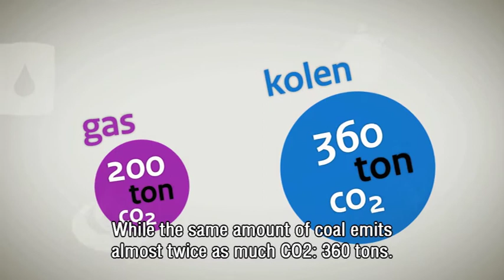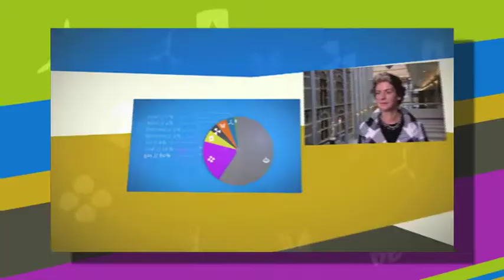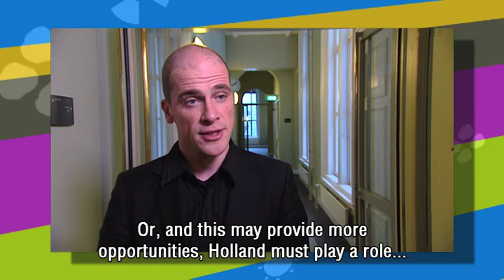The green color of natural gas ?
Green gas from fermentation-installations can be added to our natural gas. This volume could be up to 20% in 2030.
Will green gas help natural gas to play a sustainable role in our future energie mix?

In this programme provoking visions on this question from Paul van Gelder (Gasunie), Hans Vijlbrief (Ministry of Energy), Jan Willem van Hoogstraten (TAQA) en Johan Wempe (Green Gas)